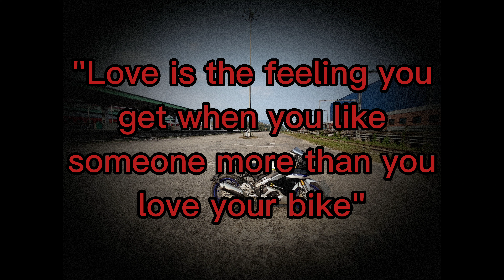🚂🚋Naharlagun Railway station🚏 r15v4m "The story of my bike"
Yamaha r15v4m 2022 edition A.K.A Mark-A "Mb collection"

Arunachal Pradesh Itanagar, 🇮🇳India

keep supporting💪